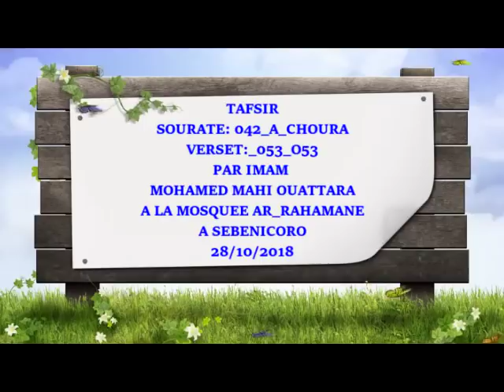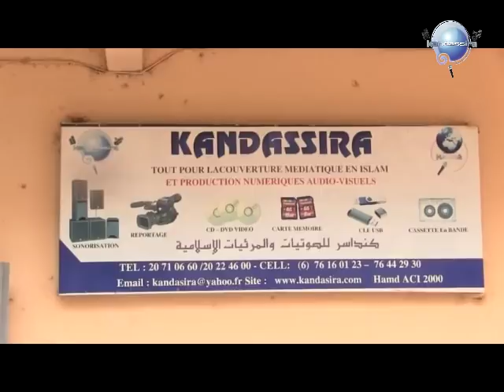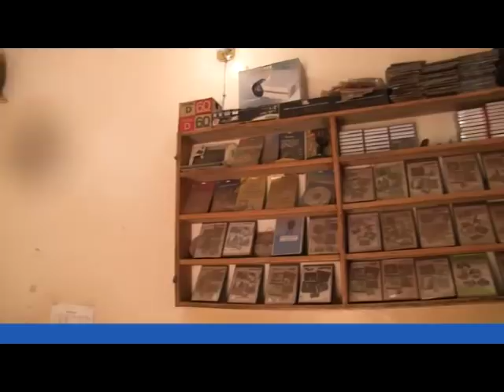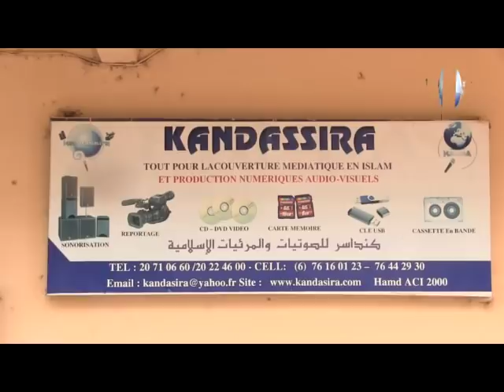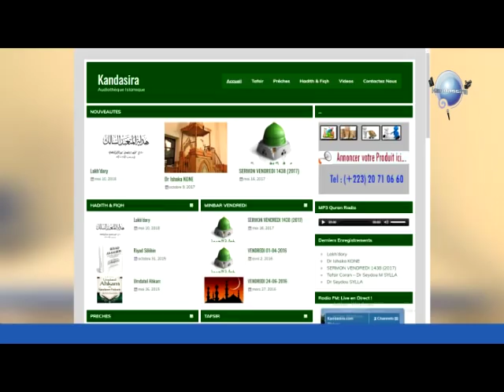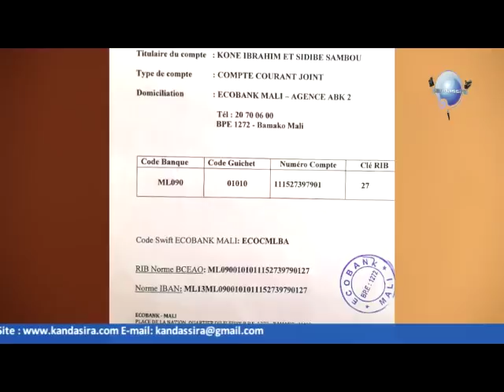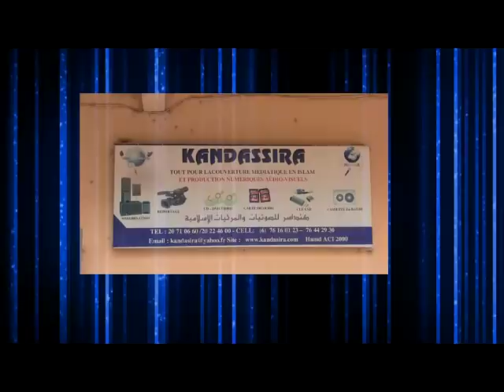042 A CHOURA 053 053 IMAM MOHAMED MAHI OUATTARA